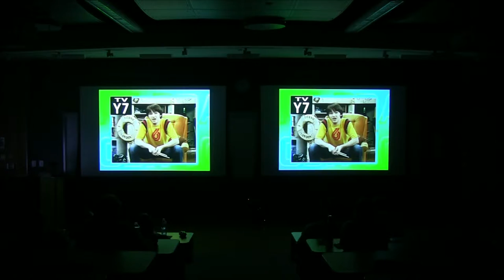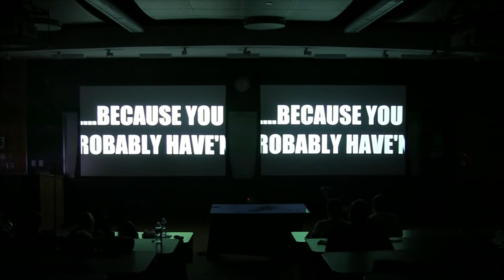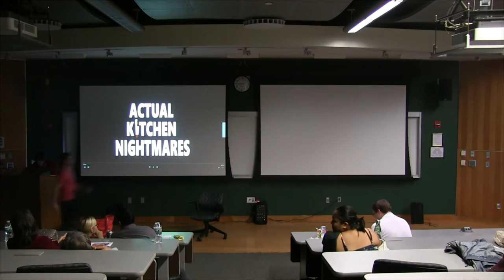Drake & Chris Christie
Drake & Chris Christie Sketch Show 10/8/16

Performers:
Kevin Birk
Bill Cusick
Madeleine Daniell
Chris Fitzgerald
Van Lucas
Alex Molwitz
Vincent Russo
Jacob Suszczynski
Ben Tucker
Andy Wiggins

Tech:
Philippe Donaus

Opening Stand-Up:
Bill Cusick
Madeleine Daniell